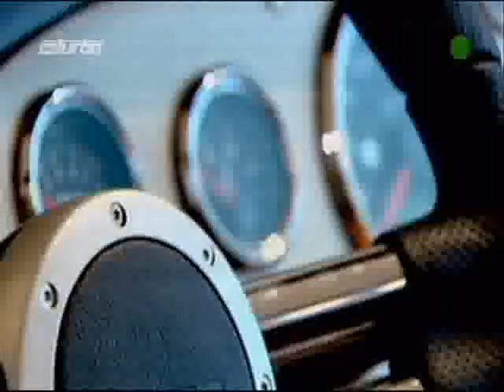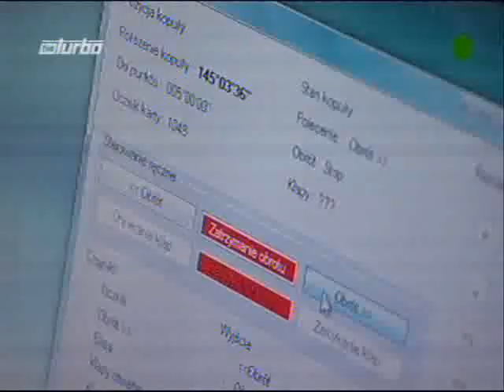Jacek_Uniwersał_Zakład_Optyki_Instrumentalnej_Żywiec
TVN Turbo "Polak Potrafi" Jacek Uniwersał Zakład Optyki Instrumentalnej